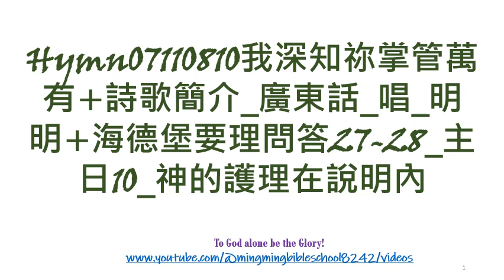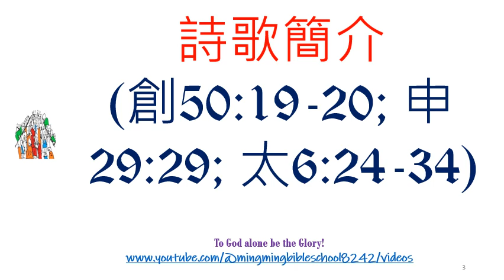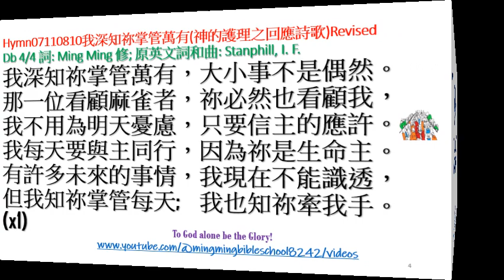Hymn07110810我深知祢掌管萬有(神的護理之回應詩歌)Revised+詩歌簡介+海德堡要理問答27-28_主日10_神的護理之研習題在說明內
編者: Ming Ming (B.Th., B.SoSc., M.A., M.Ed., D.Ed.)

海德堡要理問答27-28_主日10_神的護理

問27：你認為「神的護理」是甚麼意思？
答：就是神施展祂的全能、永在的權能，猶如人的手，無休止地保存天地和其中萬物。祂也是這樣統治萬有，所以群畜和草原、天雨和天旱、豐年和荒年、吃用和飲用、健康和疾病、 富足和貧窮，都不是出於偶然，而是出於父神的掌控。

問28：得知萬有都是神所創造和護理，這知識為我們帶來甚麼好處？
答：使我們可以在逆境中忍耐; 在順境時感恩; 面對未來，也能堅心信靠那信實的父神，因為沒有任何被造物，能使我們與祂的愛隔絕，也因為萬有都在祂的手中，除非祂許可，受造物連動也不能動。
主日10,Q&A
1. 上回已言及聖父及其創造奇工 (要理26題); 這回將論及護理的教義 (要理27-28題)。 ‘神的護理’ (God’s providence) 意指神無休止地保存，導引和統管祂所創造的萬有，達到祂喻旨所定之目的。下文盡量依這要理的內容和排序講解: 第一，護理的主是全能和永在的。 ‘全能’ (omnipotence) 是指無限極大的能力。聖經常以 ‘膀臂’ 或 ‘手’ 來形容神的全能和大能。例如，耶32:17節說， ‘主耶和華啊! 祢曾用大能和伸出來的膀臂創造了天地; 在祢並沒有怎樣的事? 答: 難成的事。
2.  ‘永在’ (omnipresence) 是指處處都在。聖經常以 ‘眼目’ 和 ‘耳朶’ 來形容神的全在全知全見。例如，代下16:9a說，耶和華的眼目怎樣? 答: 遍察全地。
3. 簡言之，神不會因為缺乏能力而失敗，也不會因為缺席而不作工。反之，護理之工必能達到祂預定之目的。至於我，以上所說的叫我感到 (十分安心/ 極不安心)? 為甚麼? 答: 自由題。
4. 第二，護理的元素。Berkhof列出三個元素，也有人列出兩個，這要理僅列舉兩個元素: 第一個元素是保存 (preservation)。這是指神保護祂所創造的萬有繼續存在，正如尼9:6a說， ‘祢，唯獨祢是耶和華，祢造了天，天上的天和天軍，地和地上的萬物，海和海中的萬物，祢使這一切怎樣’? 答: 生存。
5. 這就是先創造，後保存。故此，神保存萬有的教義否定了以下哪一個錯謬: (神已經撇棄了祂所創造的萬有，讓它自生自滅/ 這世界僅靠自然律運作/ 萬有是自存的/ 神不斷創造萬有作為替代那些不存在的/ 其他)? 答: 全部皆是。
6. 第二個元素是統管 (government)。這是指神以全地君王的身份統治管理萬有，及其行動和相關發生的事件。正如詩103:19節說，耶和華在天上立定甚麼，祂的王權統管萬有? 答: 寶座。
7. ‘萬有’是指各領域內的大小事情。故此，神統管萬有的教義否定了以下哪一個錯謬: (神僅統管天上的事，不理會地下的事/ 神僅統管大事，不理會小事/ 人的事僅由人管理/ 其他)? 答: 全部皆是。
8. 第三，護理的對象和範疇。第一類是自然界，正如詩104:14節說甚麼? 答: 神為了牲畜使青草滋生; 為了人的需用使蔬菜生長，使糧食從地生出。
9. 又如伯37:10-11節說甚麼? 答: 神所呼的氣息結成冰，廣闊無邊的水也凝結; 祂使密雲滿載水氣，雲彩佈散祂的電光。
10. 至於我，曾否經歷旱災、風災、強降雨等等? 若否，在人身安全和豐衣足食時，有否感謝神; 若曾，有否對神存敬畏的心? 答: 自由題。
11. 第二類是地上的國家，正如但4:25節預告尼布甲尼撒王，必被逐出，離開人群，如獸生活，等到他承認甚麼? 答: 承認至高者在世人的國中掌權，祂喜歡把國賜給誰，就賜給誰。
12. 又如但2:21a說甚麼? 答: 祂改變時間，季節; 祂廢王、立王。
13. 至於我，過往怎樣解讀某些國家的內亂和政變，國與國的戰爭，統治者的更替等等? 答: 自由題。
14. 第三類是個人的遭遇，正如撒上2:6-8a說甚麼? 答: 耶和華使人死，也使人活；使人下陰間，也使人從陰間上來。耶和華使人貧窮，也使人富足；使人降卑，也使人升高。祂從灰塵中抬舉貧寒的人，從糞堆中提拔窮乏的人，使他們與顯貴同坐，承受尊貴的座位。
15. 至於我，過往將個的順逆、得失、生死、禍福、高升降卑等等歸於以下哪個因素: (機遇/ 命運/ 意外/ 己力/ 人事關係/ 其他)? 答: 自由題。
16. 第四類是個人的自由行動，正如箴16:1節說甚麼? 答: 心裡的籌劃在於人，舌頭的應對卻出於耶和華。
17. 又如腓2:13節說甚麼? 答: 神為了成全自己的美意，就在你們裡面動工，使你們可以立志和行事。
18. 至於我，若曾立志歸信基督，這也是因為甚麼? 答: 自由題。
19. 第四，認識護理教義的好處。主要是懂得處順逆境和面對未來。當處於逆境時，要堅忍、有膽量，不埋怨、不沮喪等等。正如來10:32-39節告訴那些正為基督為辱駡，遭患難的人說，你們還需要忍耐，好使你們行完了神的旨意，可以領受甚麼? 答: 所應許的。
20. 至於我，曾處於怎樣的逆境? 當時有何反應? 答: 自由題。
21. 當處於順境時要感謝神、要謙卑，切勿將成功順利富足歸功於自己，或其他人，或環境，或工具等等。正如弗5:20節教導，凡事要奉誰的名，常常感謝父神? 答: 我們主耶穌基督的名。
22. 至於我，曾處於怎樣的順境? 當時有何反應? 答: 自由題。
23. 當面對未來，要堅心信靠那信實的父神，因為沒有任何被造物，能使我們與祂的愛怎樣 (羅8:39)? 答: 隔絕。
24. 也因為萬有都在神的手中，除非祂許可，受造物連動也不能動。更重要的，是誰確保真信徒有永生，永不滅亡，絕不會被奪去 (約10:28-30)? 答: 聖父和聖子
25. 至於我，怎樣面對未來? 答: 自由題。
26. 總結。神的護理遍及甚麼? 答: 一切受造物及其行動與發生事件。
27. 反思。護理教義更正我甚麼觀念和行動? 答: 自由題。